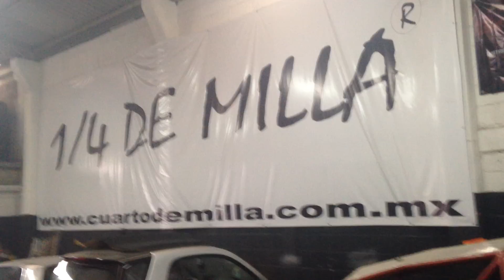Ford Mustang 69 v8 289 con arbol headers balancines magnaflow distribuidor etc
asi suena ya con sus nuevos fierros.

carburador holley

araña edelbrock

arbol de levas

balancines

doble magnaflow

headers acero inoxidable

distribuidor msd

cables nology